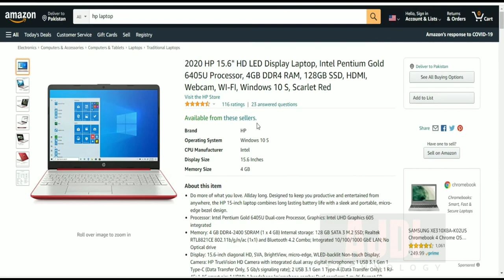Laptop HP Intel Pentium Gold 6405U 15.6" HD LED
in this video we will briefly 2020 HP 15.6" HD LED Display Laptop, Intel Pentium Gold 6405U Processor, 4GB DDR4 RAM, 128GB SSD, HDMI, Webcam, WI-FI, Windows 10 S, Scarlet Red

LG gram Laptop - 15.6"" IPS Touchscreen, Intel 10th Gen Core i7-1065G7 CPU, 8GB RAM, 256GB M.2 NVMe SSD, 17 Hours Battery, Thunderbolt 3 - 15Z90N-R.AAS7U1 (2020)

Walabot DIY, Stud Finder In-Wall Imager, Cell Phone Wall Scanner for Studs, Pipe, and Wires, (Only Compatible with Android smartphones running versions 6.0 or above)

Seek Thermal Compact – All-Purpose Thermal Imaging Camera for Android MicroUSB

AliveCor KardiaMobile Personal EKG | FDA-Cleared | Detects AFib

PhoneSoap 3 UV Smartphone Sanitizer & Universal Charger | Patented & Clinically Proven UV Light Disinfector | (White)

Aduro Adjustable Cell Phone Stand for Desk, Universal Tablet Stand Phone Holder Dock with Mirror Compatible with All Mobile Phones, iPhones, Switch, iPad, Tablet (4-10 inches) Black

SBA AOV - Cell Phone Holder| Neck Lazy Mobile | Phone Mount/Stand Universal Lazy/Bracket Hanging on Neck Rotating/Multiple Functions Compatible for All Android & iOS Device

Samsung Galaxy S20 5G Factory Unlocked New Android Cell Phone US Version, 128GB of Storage, Fingerprint ID and Facial Recognition, Long-Lasting Battery, Cosmic Gray

Phone Tripod Nagnahz 55inch Video Recording Tripod Stand with Bluetooth Remote 360 Panorama Pan Head Travel Portable Selfie Stick Extendable Tripod for Mobile Phones iPhone 11/Xs/X/8/Gopro/Camera

complete and trick please watch complete because you understand and complete get details and information,

Ultra5Gb Samsung Galaxy S20 Ultra5G Unboxing & First Look - The BestSmartphone of 2020